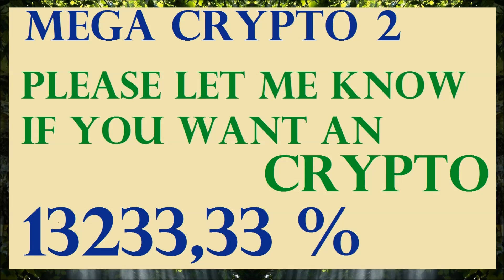Mega Crypto 2 Price Prediction 13233,33 %